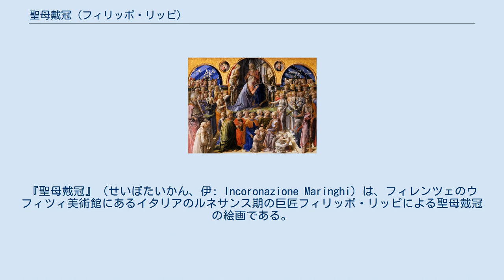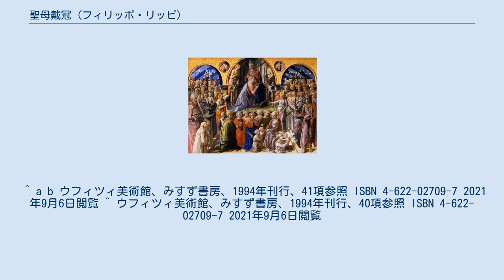聖母戴冠 (フィリッポ・リッピ)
フィリッポ・リッピの作品
『聖母戴冠』（せいぼたいかん、伊: Incoronazione Maringhi）は、フィレンツェのウフィツィ美術館にあるイタリアのルネサンス期の巨匠フィリッポ・リッピによる聖母戴冠の絵画である。
 サン・タンブロージョ教会の検察官であるフランチェスコ・マリンギは、1441年に亡くなった後、教会の高い祭壇に新しい絵画を描くために資金を残した。
 1447年までの作業への支払いの請求書は保存されている。
フランチェスコが亡くなったので、画面の右の洗礼者ヨハネの横に、奉納者の１人として描きこまれている司祭ドメニコ・マリンギによって保管された。
 1430年代後半、修道士フィリッポ・リッピは、サンタ・マリア・デル・カルミネ教会の修道院を去り、自身の芸術工房を開いた。
しかし、助手や見習いに支払うのに十分なお金がなかったため、２人の通常の協力者、フラ・カルネヴァーレとフラ・ディアマンテ、そして知られていない「画家ピエロ・ディ・ロレンツォ」と仕事をした。
しかし、『聖母戴冠』のために、リッピは鍍金の額縁を担当していた合計6人の外部画家を呼び寄せなければならなかった。
もともとこの作品には裾絵 (プレデッラ) があったが、現在はベルリン美術館にある『聖アンブロジウスの奇跡』の小さなパネルを除いて、失われた。
 この作品は制作後すぐに賞賛され、多くの画家によって複製された。
絵画は、盗まれた1810年までサン・タンブロージョに残っていた。
その後、アカデミア美術館に売却され、そこからウフィツィ美術館に移された。
 作品は、アーチによって3つの部分に分割された単一のパネルで構成されている。
中央のアーチの側面には、受胎告知の天使と聖母マリアを描いた２つのトンド（円形画）がある。
 中央場面には、非公式な立場で描かれた聖書の人物、天使、聖人、修道士の群衆が描かれている。
ほとんどは、おそらく既存の人々の肖像画である。
前景にいる修道士と天使たちは、描かれた架空の世界と、それを見る鑑賞者の現実世界の橋渡しとなっている。
実際、1人の修道士は左側から場面に入ってくるところであり、1人の天使は場面を立ち去ろうとしている。
そして2人とも額縁から上半身だけを見せている。
 通常通り、場面は天国に設定されているが、リッピは時代遅れの金色の背景を避け、天国の7つの部分をほのめかす縞模様の空に置き換えている。
真ん中の支配的位置には、遠近法で描かれた壮大な大理石の玉座の中にキリストと戴冠されようとしている、ひざまずく聖母がいる。
リッピの他の絵画で特徴となっている貝殻の形をした壁龕が含まれている。
 4人の天使が金色のリボンを持っており、下の階には一連のひざまずく聖人がいる。
左右には、ロレンツォ・モナコによる『聖母戴冠』など古い作品の多人数の聖歌隊に触発された、聖人と天使からなる二つの集団がいる。
両側の集団のいる一段高くなった床は、頂点が聖母の頭部である透視図法的三角形を形成している。
 真ん中の人物の中には、息子、妻と一緒にいる聖エウスタキウス（教会で最も重要な祭壇の1つである）と、マグダラのマリアを認めることができる。
サン・タンブロージョ修道院の聖歌隊から離れた位置にいる修道女によって下から見られたときに、これらの人物は、画家が正しくはこのように見られると想像した方法により通常よりも短縮して描かれている。
 右横にひざまずくのは作品の依頼者で、その前の巻紙には、「ISTE PERFECIT OPUS」（これで作品が完成しました）と書かれている。
左側には、カルメル会の修道服を着たフィリッポ・リッピの自画像がある。
側面に立っているのは、教会の2人の名誉ある聖人、聖アンブロジウス（左）と洗礼者ヨハネ（右）であり、その厳格な表現はマサッチオの影響を明らかにしている。
 この絵画は、1855年に出版されたロバート・ブラウニングの詩集『男と女』中の詩、『フィリッポ・リッピ』の344行から389行までで詳しく記述されている。
 ^ a b ウフィツィ美術館、みすず書房、1994年刊行、41項参照 ISBN 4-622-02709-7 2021年9月6日閲覧 ^ ウフィツィ美術館、みすず書房、1994年刊行、40項参照 ISBN 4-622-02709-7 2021年9月6日閲覧